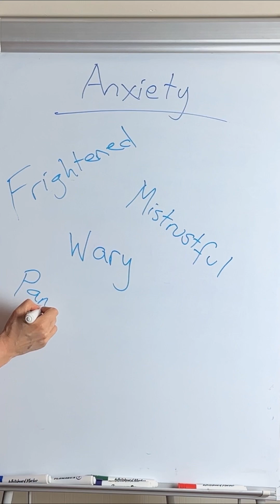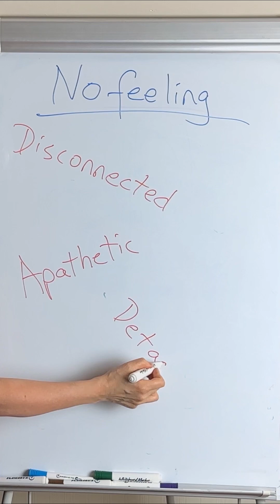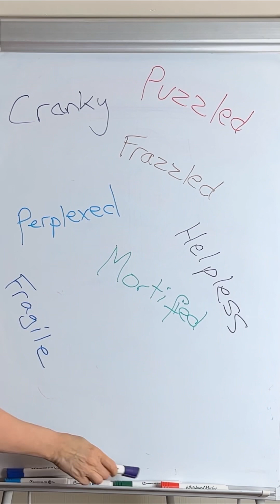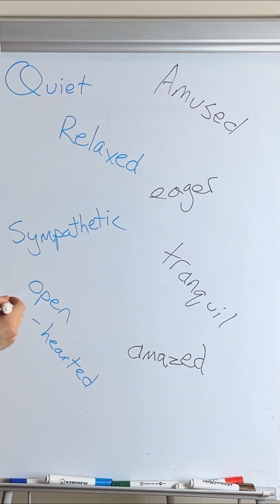Understand Your Body Sensations & Resource Yourself - A Guided 4 Step Process - FULL VIDEO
A 4 step process for recovery from binge eating, the emotional pain of feeling rejected, depression, or any difficult body experience.